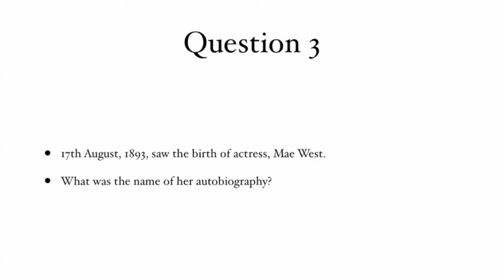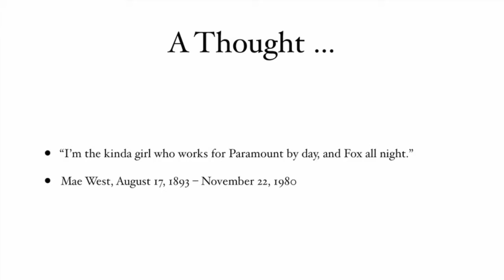17th August 2015 Teaser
This is the video for today’s Daily Teaser: to find out more, or put in your answers, go to Nik Nak’s Old Peculiar,